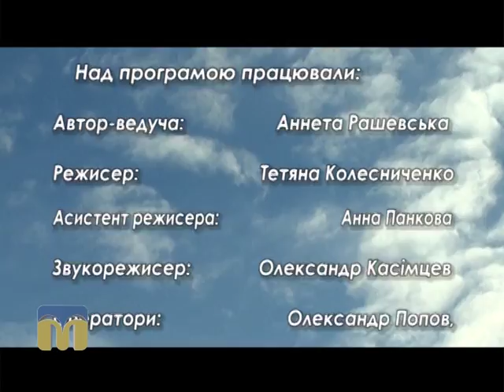Стоп-кадр. Костянтин Гросман 06.03.2016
Герой програми "Стоп-кадр" - актор Миколаївського театру ляльок Костянтин Гросман.